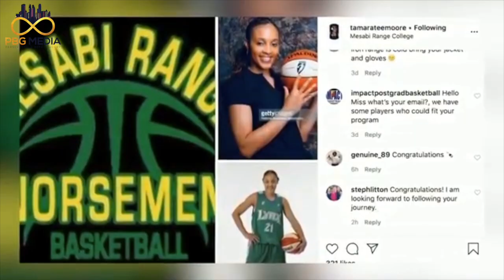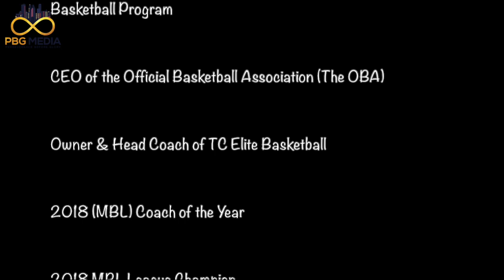Tamara Moore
Tamara Moore becomes apart of History as she is named Head Coach of Mesabi Range College Mens Basketball and 1st African American Woman to become Head Coach of Mens Basketball Program.